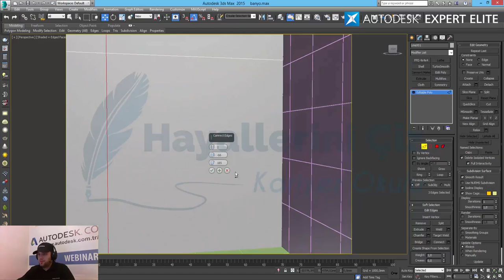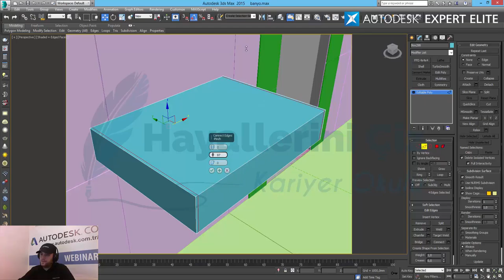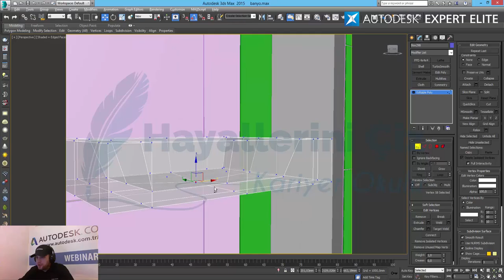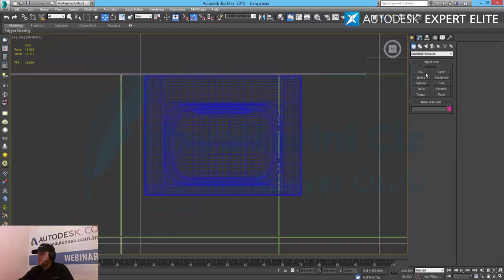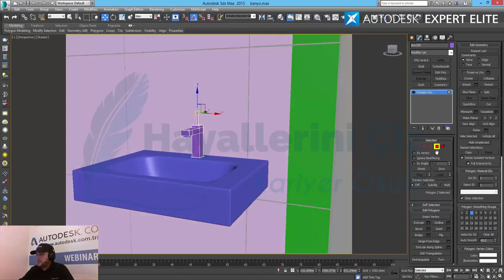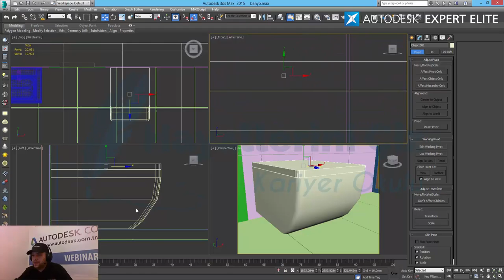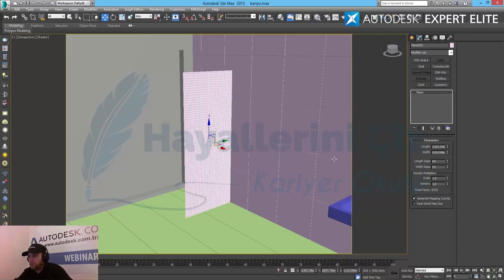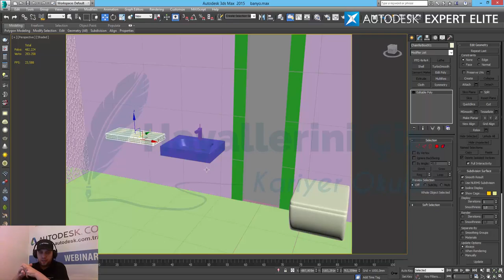Vray Render Motoru ile Banyo Tasarım Dersi Bölüm 2